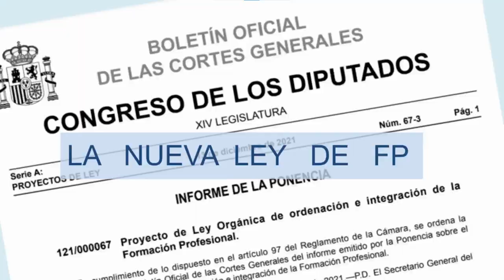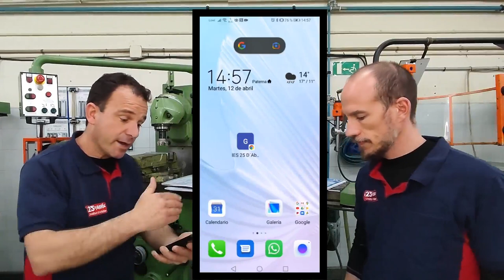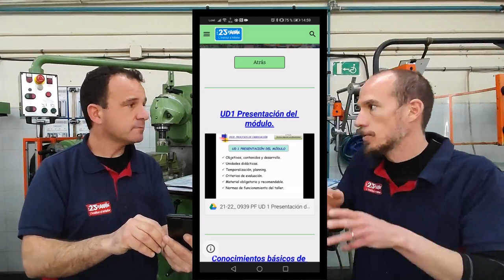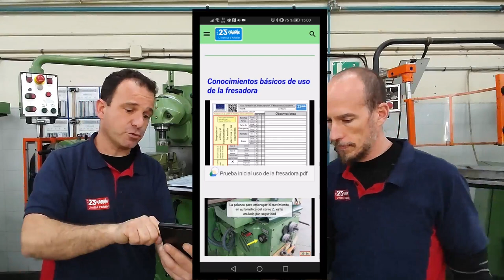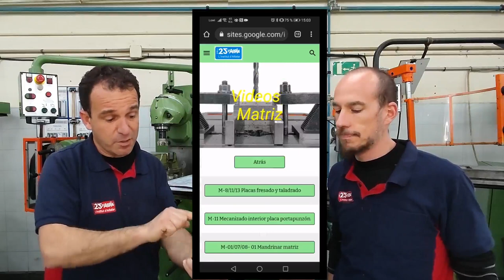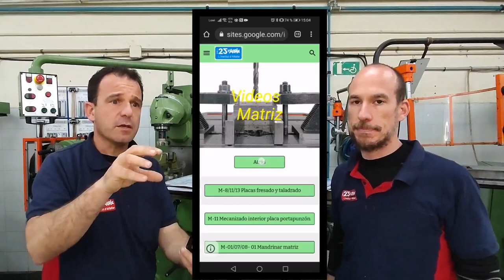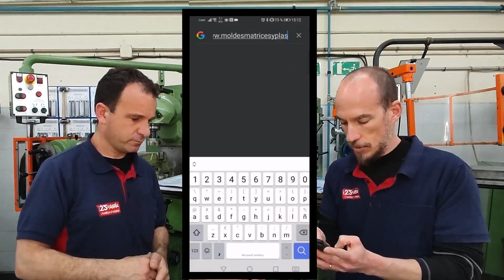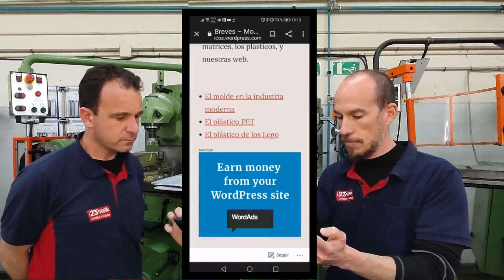El AULA DEL FUTURO: hablamos con ANTONIO MARTÍNEZ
En este video hablaremos con Antonio Martínez, un profesor de Formación Profesional que está abriendo el camino hacia el aula 4.0 del futuro de la educación. Enseñaremos su trabajo y dialogaremos con él sobre este trabajo, sus ventajas e inconvenientes, alternativas...

Y si aún no te has suscrito a mi canal, no olvides hacerlo también ;)